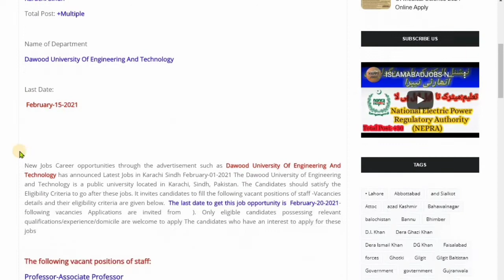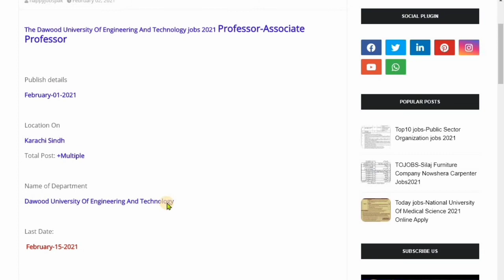latest jobs Dawood University Of Engineering And Technology jobs2021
Latestjobs Dawood University Of Engineering And Technology jobs2021

New Jobs Career opportunities through the advertisement such as Dawood University Of Engineering And Technology has announced Latest Jobs in Karachi Sindh February-01-2021